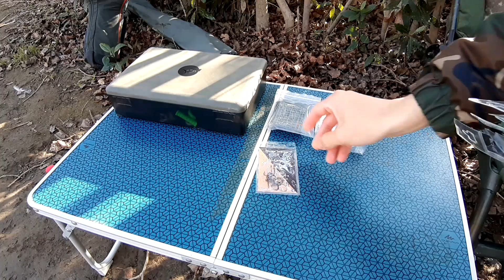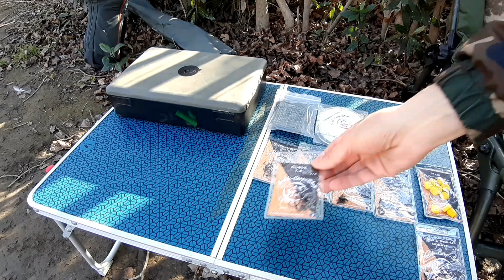💥première pêche 2021💥 "nouveau matos"